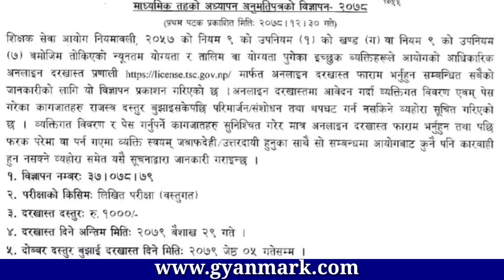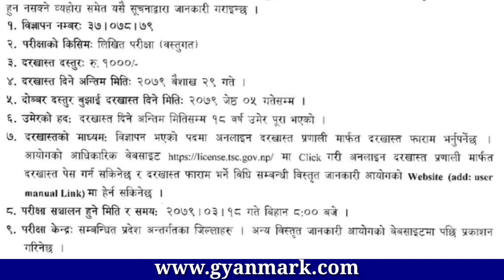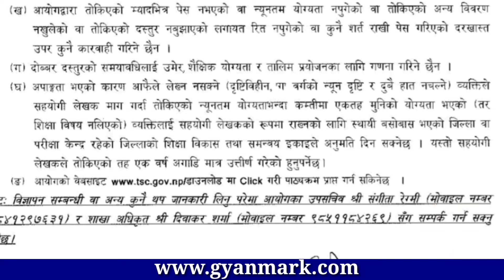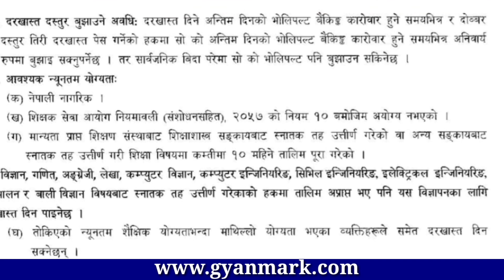Mavi Shikshak License Exam Notice 2079 |Secondary Level Teacher License Exam Online Application Open